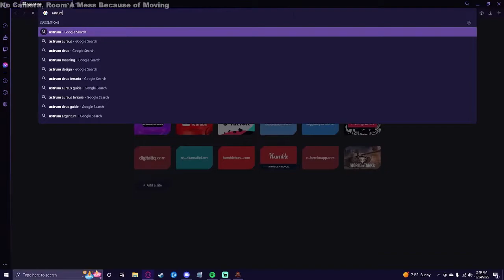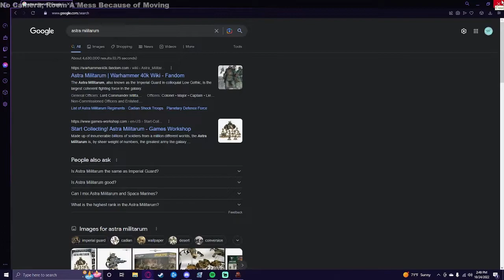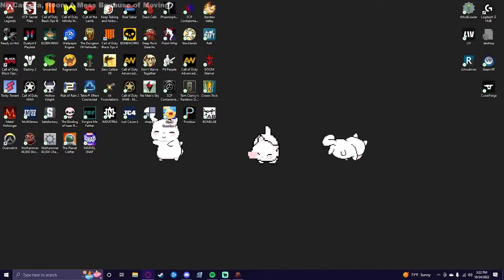WHO CARES... WAAAAAAAGH | Shootas, Blood & Teef - 03